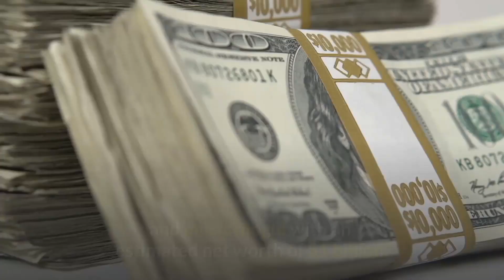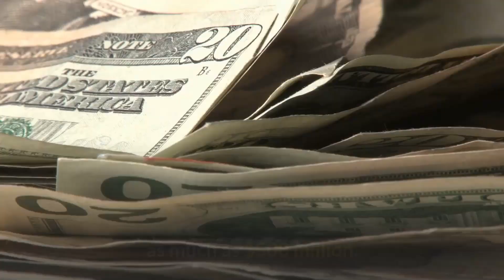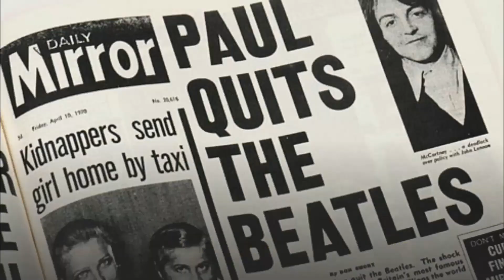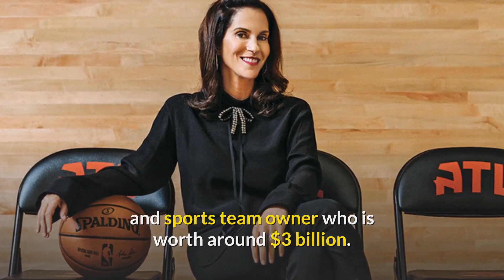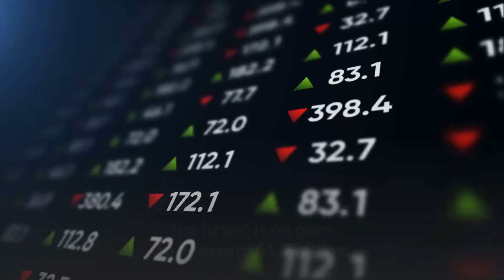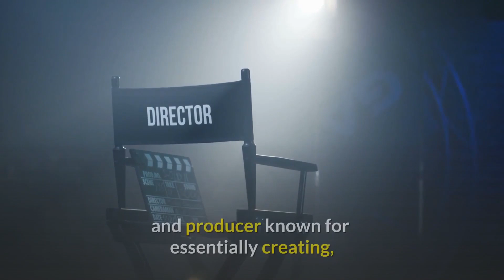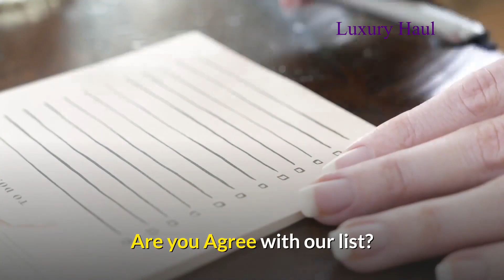Top 10 Richest Celebrities in the World